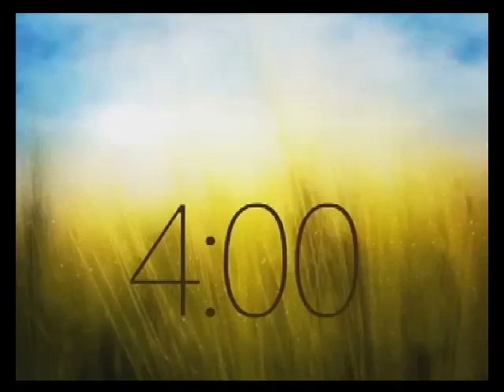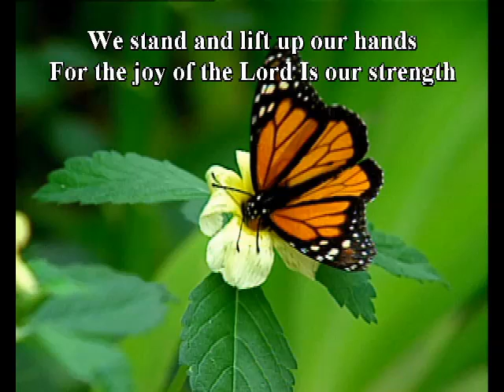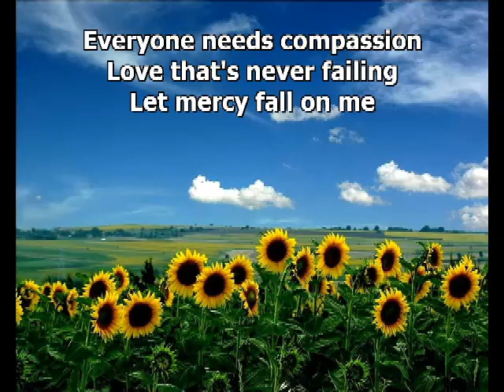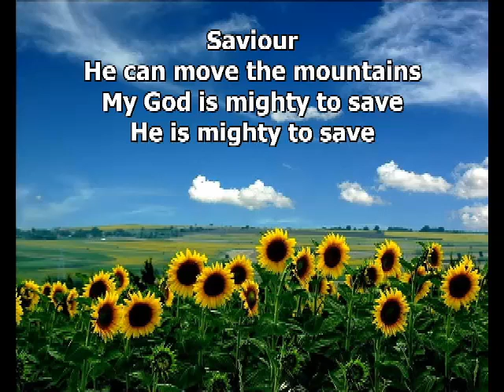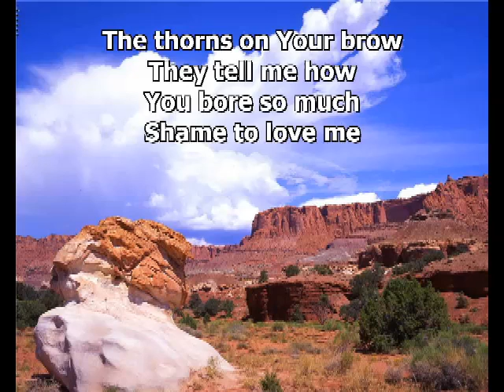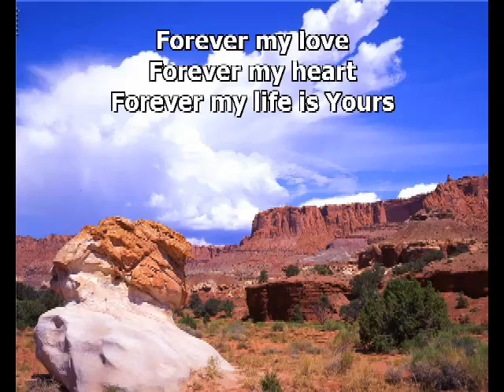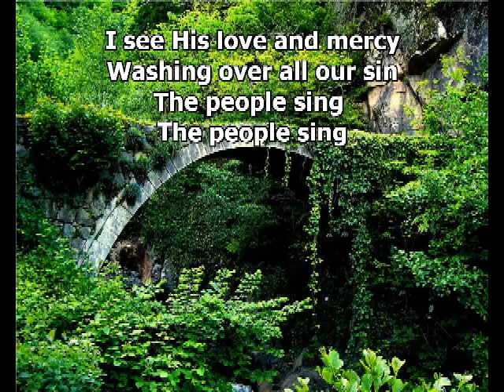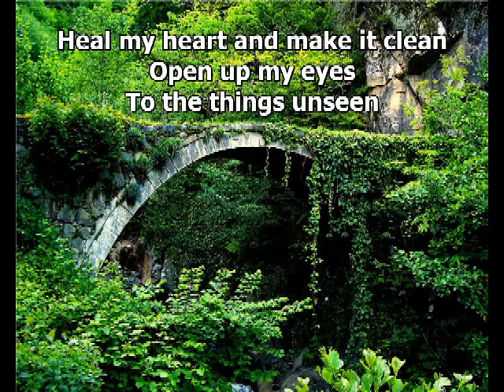Sunday Morning Live 19 April 2015